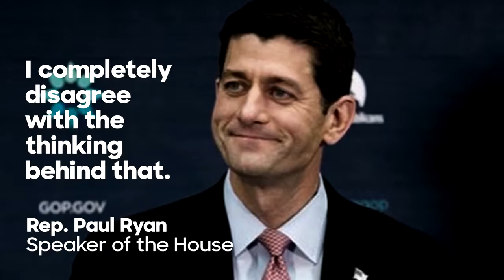Clip #36: Trump's Comments About Judge Gonzalo Curiel